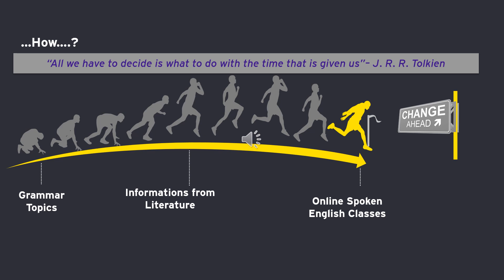Carpe Diem - What's Inside ???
Introduction video on Carpe Diem channel